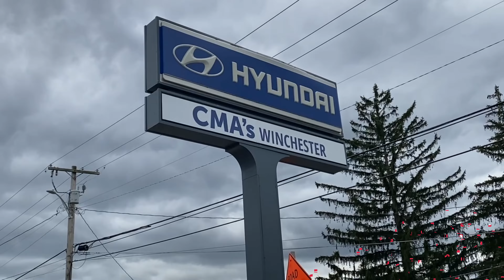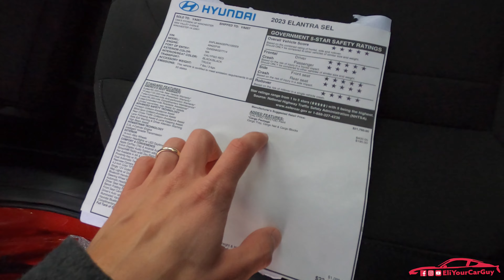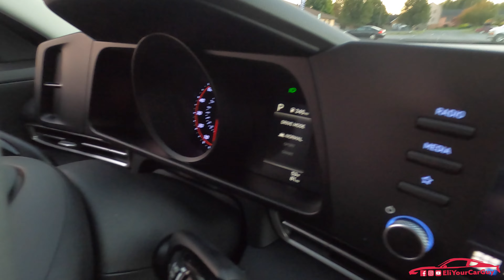BOUGHT MY WIFE A BRAND NEW 2023 HYUNDAI ELANTRA SEL!